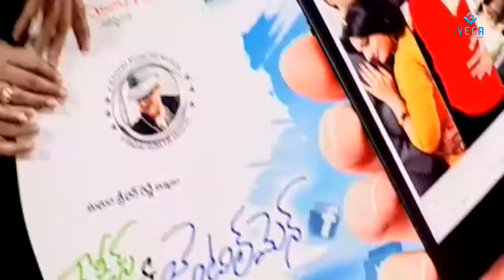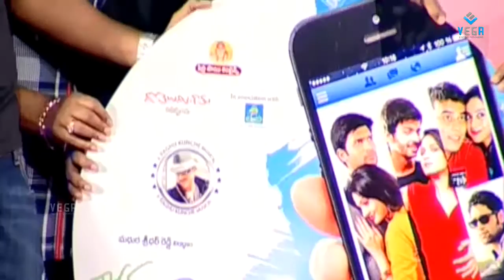Ladies And Gentlemen Movie : Audio Launch Part 2 : Latest Telugu Movie 2014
Watch Ladies And Gentlemen Movie Audio Launch Part 2

Starring ::  Mahat Raghavendra, Kamal Kamaraju, Nikitha Narayan, Chaitanya Krishna, Jasmin Bhasin and Swathi Deekshith among others,
Directed by :: P B Manjunath,
Produced by :: Madhura Sridhar
Music composed by :: Raghu Kun